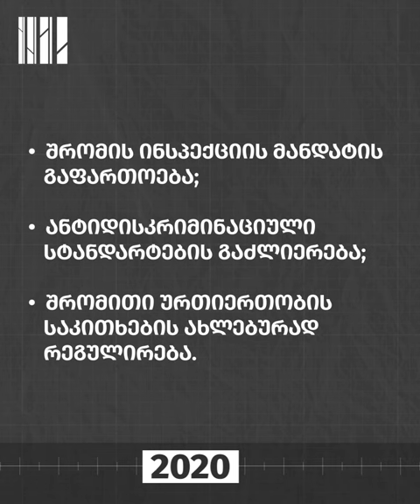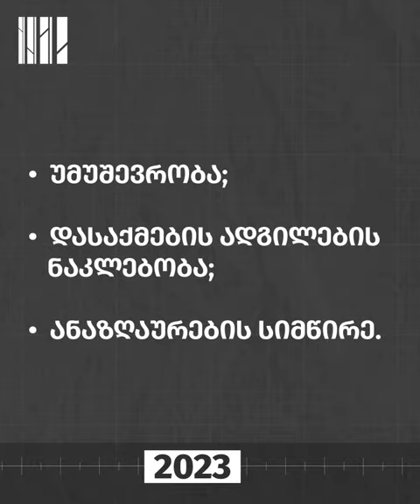ქართული ოცნების ცრუ დაპირებები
2012 წელს ქართული ოცნება მოსახლეობას სოციალურ-ეკონომიკური მდგომარეობის გაუმჯობესებას ჰპირდებოდა.

წლების განმავლობაში მმართველი პარტიის მიერ გადადგმულმა ნაბიჯებმა ჩვენი მოსახლეობის მდგომარეობის რეალური და არსებითი გაუმჯობესება ვერ უზრუნველყო.

"ქართული ოცნების" მმართველობიდან, 12 წლის თავზე, 2024 წლის აგვისტოში, საარსებო შემწეობის მიმღებთა რაოდენობამ 680,833-ს გადააჭარბა, რაც ჩვენი ქვეყნისთვის ისტორიული მაქსიმუმია.

ამ ვიდეოში სოციალური დაცვის მიმართულებით ხელისუფლების მიერ გადადგმული ნაბიჯების შესახებ მოგიყვებით და შევაფასებთ,  რამდენად შესრულდა მათი დაპირებები ამ ხნის განმავლობაში.